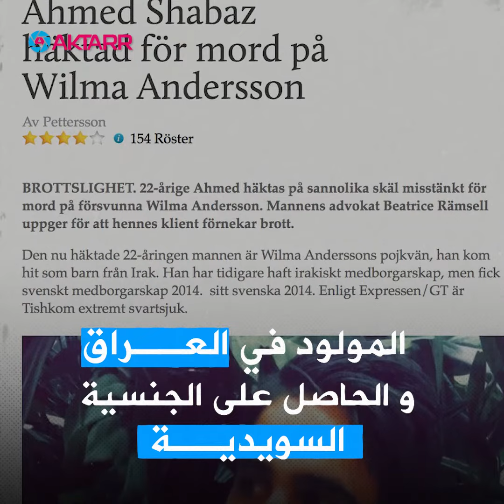جريمة هزت السويد...شاب قطع رأس صديقته وخبأه في شقته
شاب من أصول مهاجرة يقتل صديقته السويدية..ثم يقطع رأسها ويخفي باقي جثتها